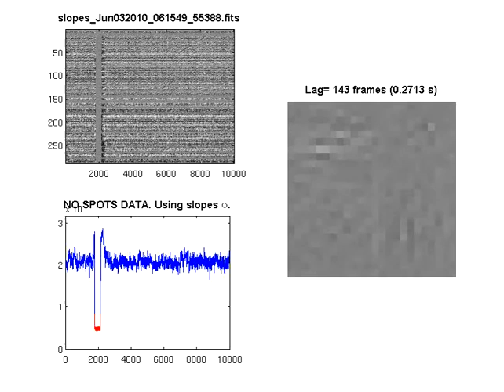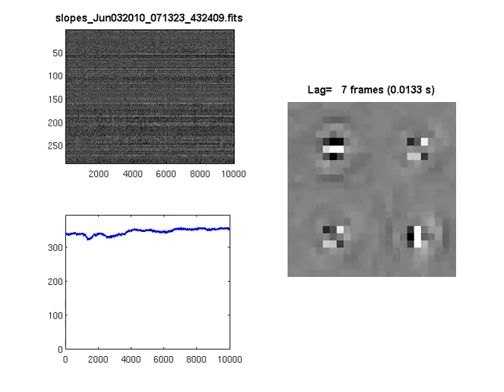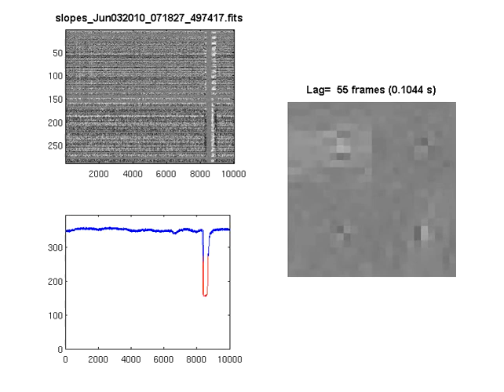A starlight wind sensor derived from MMT adaptive optics wavefront sensor data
This movie shows the winds above Mount Hopkins Arizona on June 3, 2010.  The winds are derived by a space-time correlation technique I developed using the adaptive optics wavefront sensor.  Each 19 seconds (shown faster here) a new set of 10,000 starlight wavefront (using red light) slope measurements are stored by the AO computer.  The slopes and directions are relative to the telescope and change as the telescope looks at various points in the sky.  The winds can be seen as "pulses" leaving the center or a 2x2 correlation plot.  There are 4 quad images because the image is built from x and y data cross-correlated with 4 combinations.  There are often 2 pulses: a slower one indicating the wind closer to the ground, and a much faster one showing the wind speed at the Jet Stream about 10 km (6 miles) high.  There is a lot of variation through the night, with bursty periods of increased turbulence as well as quieter times.  This method of monitoring the winds aloft comes for free as a by-product of using an adaptive optics system.